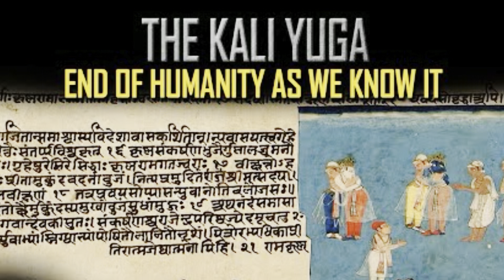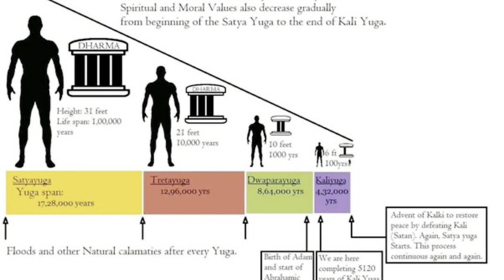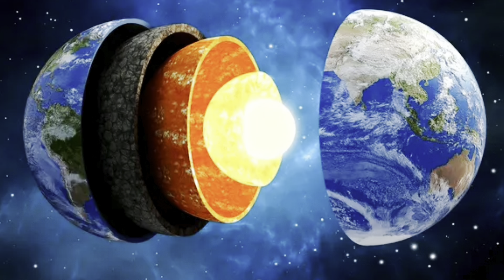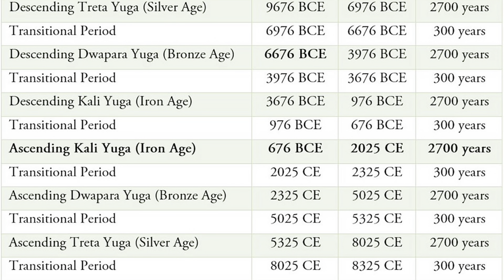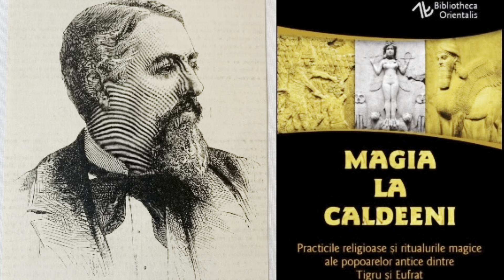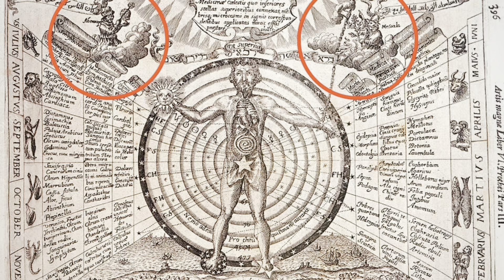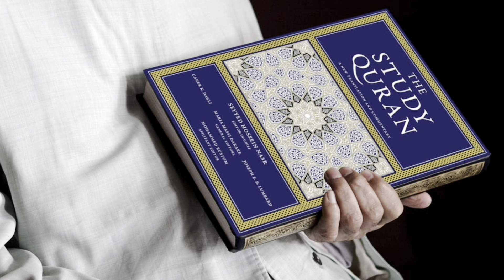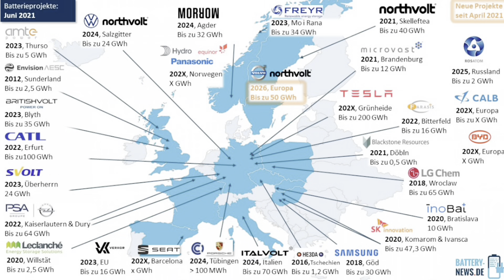Mari profeții ale istoriei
Sunt convins ca doar înțelegând bine, preocupările înaintașilor noștri, putem gestiona prezentul, întrucât noi continem in ADN ul nostru toată istoria omenirii. Parafrazând aș numi acest episod “Amintiri din viitor”